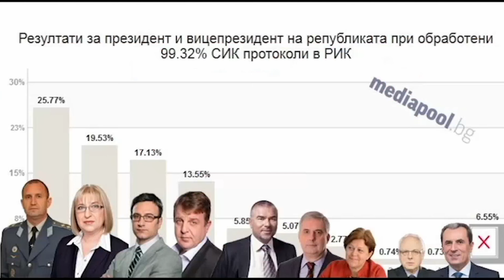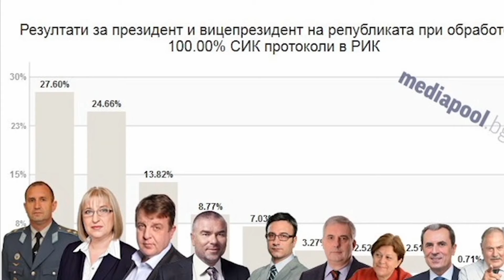Т.Безлов и И.Мирчев в "ДЕНЯТ с В.Дремджиев", 7.11.16, TV+ и TV1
Тихомир Безлов и Иво Мирчев за Радев, Цачева, Марешки и поуките от първия кръг на президентските избори